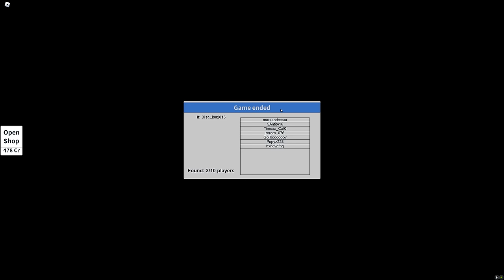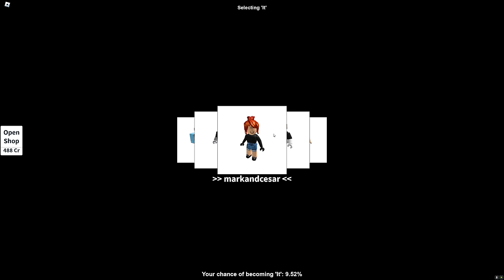ROBLOX CHOP AND FROSTY PLAY HIDE AND SEEK IN POND CHALLENGE